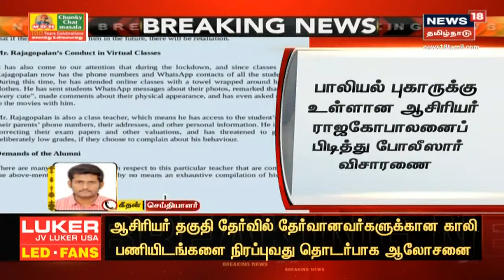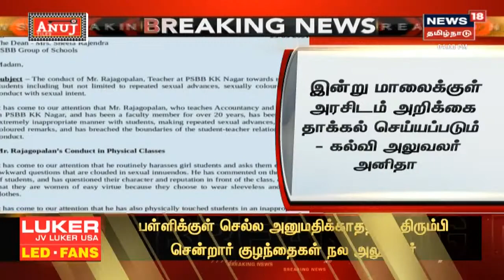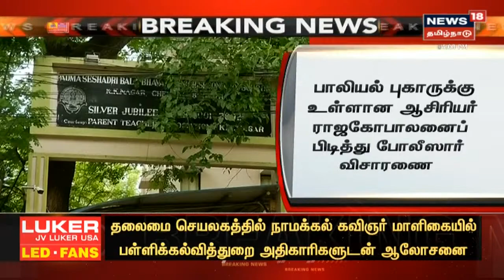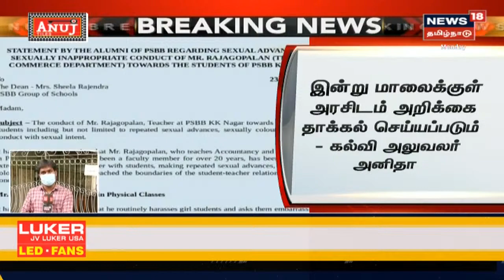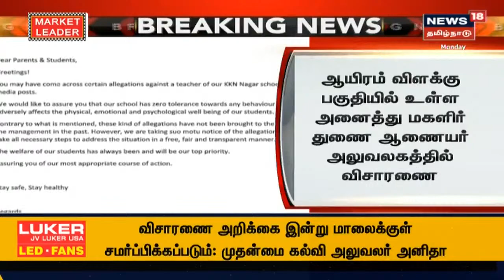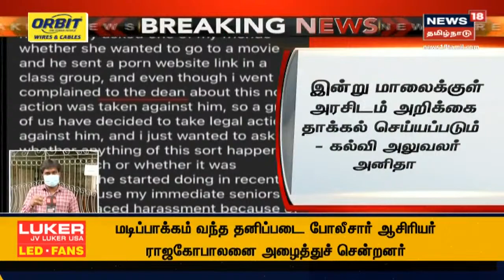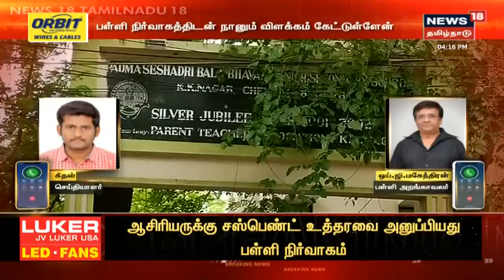மாலை 4 மணி முக்கியச் செய்திகள் | Today 4 PM Tamil News | News18 Tamil Nadu | Mon May 24 2021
மாலை 4 மணி முக்கியச் செய்திகள் | Today 4 PM Tamil News | News18 Tamil Nadu | Mon May 24 2021 | செய்திகளை துல்லியமாகவும் துரிதமாகவும் வழங்கும் தமிழகத்தின் முதன்மை செய்தி தொலைக்காட்சி உங்கள் நியூஸ் 18 தமிழ்நாடு.